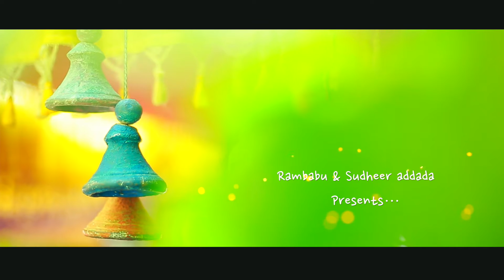Sravan + Maha Lakshmi Cinematic Indian Wedding Teaser...